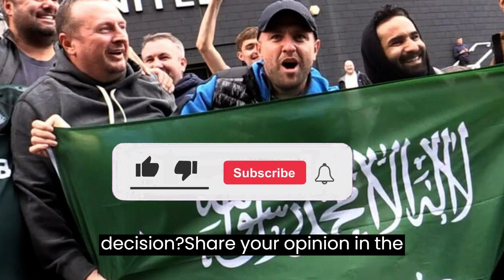😳💥BREAKING NEWS!NUFC TAKES TRANSFER BLOW!LATEST NEWS FROM NEWCASTLE UNITED!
⚽⚽Hello Newcastle United fans! Welcome to our exclusive Newcastle United news channel. Here you will find all the updated information about one of the biggest clubs in the Premier League. We will bring you daily news about Newcastle United, including details about transfers, rumors, updates, and the latest happenings related to the club. Additionally, we will also provide information about today's transfers, as well as relevant news from Newcastle United in 2022. Stay informed about everything happening with Newcastle United through our channel. ⚽⚽

🛑 In this channel, all news is carefully evaluated to ensure the accuracy of the information, always striving for truth and transparency, and avoiding the spread of Fake News! 🛑